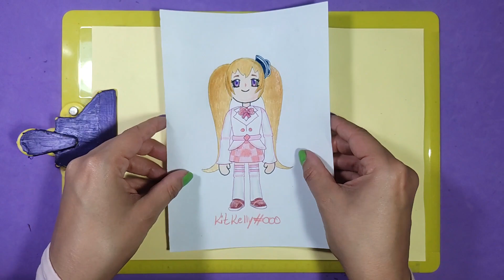Como Desenhar UNIFORME COLEGIAL de ANIME do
E na aula de hoje eu vou te ensinar a desenhar o Uniforme Colegial Fofo do pacote Anime School do @PKXDBrasil de uma forma super fácil e divertida! E o melhor é que as aulas são de graça para todos os InsKits! Clique no MOSTRAR MAIS para ficar por dentro de tudo.

Ainda não é um Inskit? Saiba que é muito fácil fazer parte dessa família de artistas! É só clicar no botãozinho pra se INSCREVER no meu canal, deixar seu LIKE, COMENTAR o que você está aprendendo comigo, COMPARTILHE também com seus amigos, que assim você ajuda muito mais pessoas a virem aprender com a gente!
SEJA UM APOIADOR: Gosta do meu conteúdo e quer apoiar o canal para eu continuar trazendo aulas super criativas? Clique em VALEU DEMAIS e deixe um comentário destacado que irei responder com muito carinho!
DICA: Ative o 🔔SININHO  de notificações do YouTube e marque "TODAS" assim você receberá TODAS as notificações, sendo avisado quando tiver um VÍDEO NOVO ou uma LIVE, legal né?
Quer saber quais aulas já rolaram aqui no canal e se o desenho que você quer aprender já foi ensinado? Então clica nesse link e vem fazer uma maratona de desenhos comigo!

Conheça o Kit Club!

Se você ainda não tem o TIK TOK, baixe pelo meu link!

E até o próximo vídeo, tchaaau!❤️